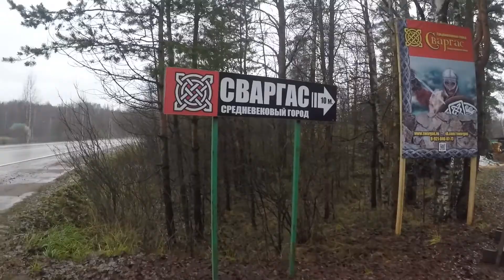Викинги, их оружие и быт в средневековом городе Сваргас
Ноябрь 2017-го. Снимал по ходу, в следующий раз получится лучше. Средневековый город викингов Сваргас который находится между Выборгом и Финляндией. Есть что посмотреть, поучаствовать, а главное прочувствовать атмосферу средневековья, оружие, викинги, вот это вот всё )